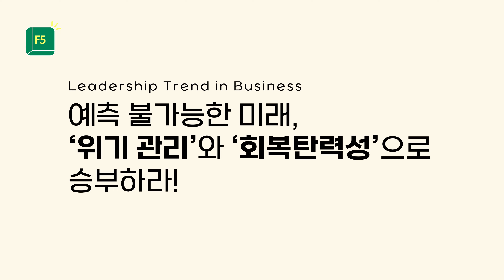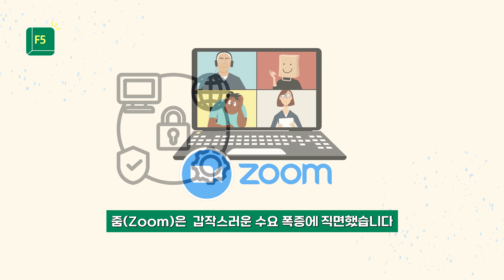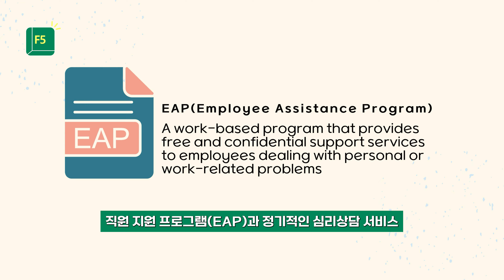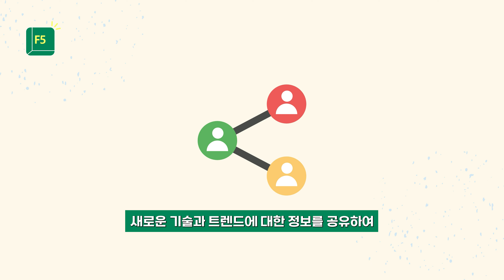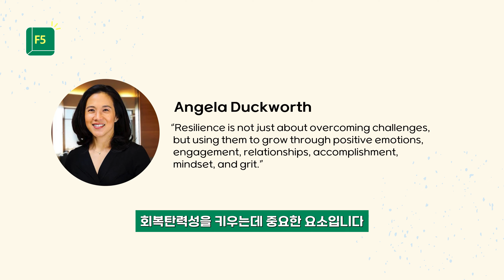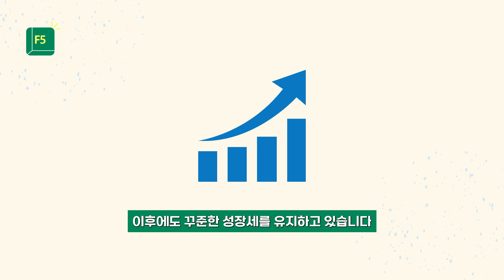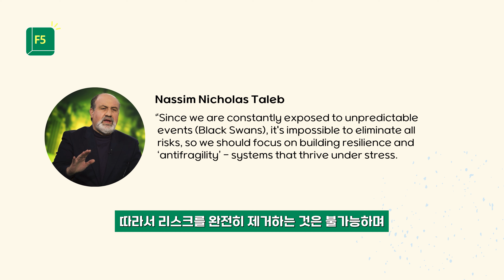비즈니스 리더십: 위기 관리와 회복탄력성으로 승부하라!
* 본 영상은 한국어, 영어 외에도 다양한 언어 자막을 지원합니다!

최근 몇 년간 우리는 팬데믹, 경제 위기, 기후 변화 등 예측할 수 없는 격변의 시대를 경험했습니다. 이러한 혼돈 속에서도 굳건히 버티고 성장하기 위해서는 위기 관리 능력과 회복탄력성이 필수입니다.

이 영상에서는 2024년 비즈니스 리더십의 핵심 키워드를 중심으로, 여러분의 성공을 위한 구체적인 전략을 제시해 드립니다. 위기 관리 시스템 구축, 실시간 의사결정 시뮬레이션 훈련, 직원들의 정신 건강 지원, 유연한 조직 문화 조성 등 중요한 팁을 놓치지 마세요.

세부 내용:
1. 위기 관리 시스템 구축의 중요성
2. 빠른 의사결정 시스템과 실시간 훈련
3. 회복탄력성을 높이는 조직 문화와 정신 건강 관리
4. 리스크 관리 프레임워크 도입으로 미래를 대비하는 방법

👍 [좋아요](#)
💬 [댓글 남기기](#)